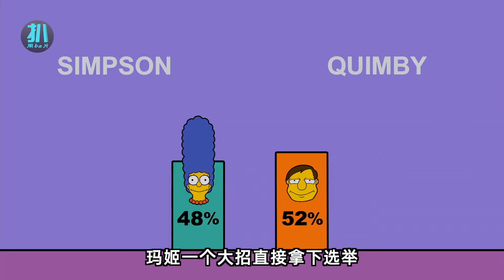【扒】玛姬当网红镇长，干实事没用，娱乐大家就行《辛普森一家》之网红镇长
《辛普森一家》：玛姬终于受不了春田镇镇长，自己竞选当上了镇长，她发现街坊们不关心你干什么实事，重要的是娱乐大家获得人气，让他们哈哈哈就行。